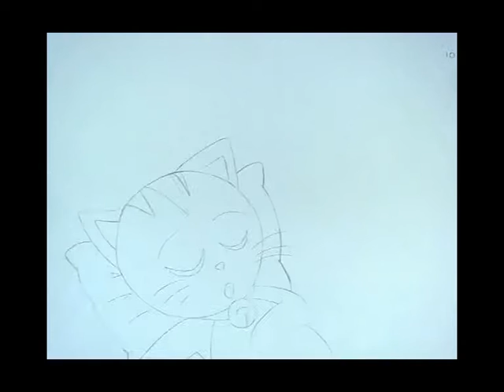The Cat and The Ice Cream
This is first time i make 2D traditional animation for my final project. As for me is very difficult i make this animation and i have learn how there make 2D traditional.